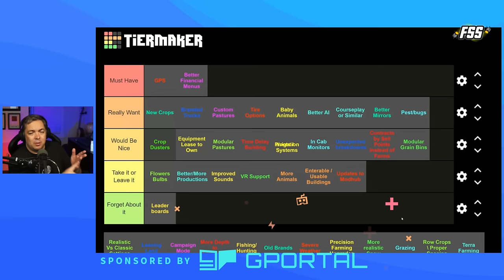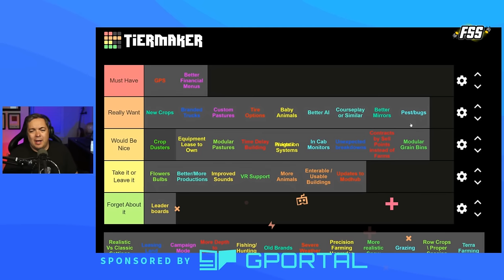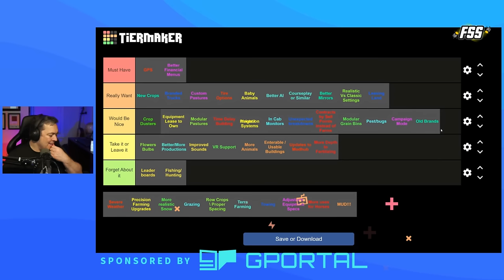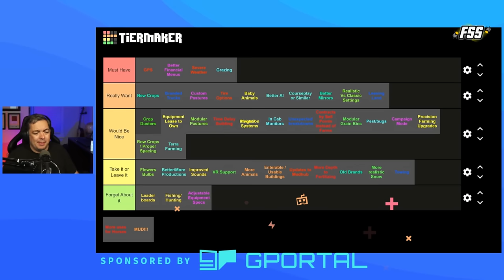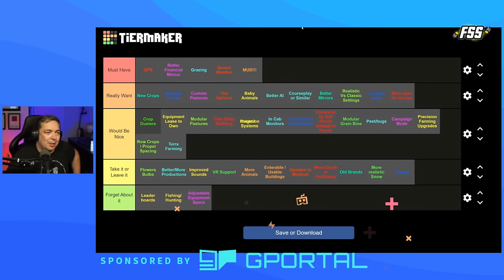Farming Simulator 25 Top Community Requests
In this video we're looking at and ranking the top community requests for Farming Simulator 25. Be sure to check out our previous video on my personal request